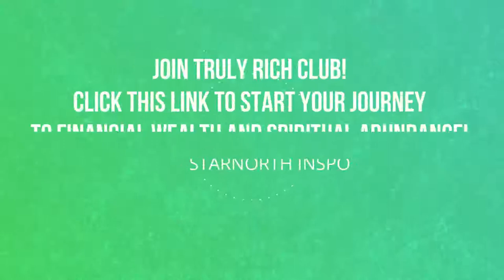Ed Lapiz Preaching - Prayers That Get Answered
**AUDIO ONLY**